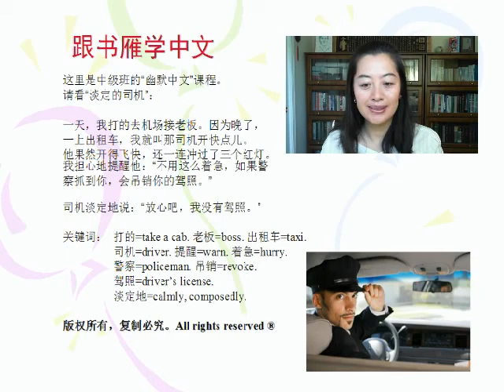Mandarin Chinese lesson A Calm Driver 淡定的司机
Intermediate Mandarin Chinese, humorous text